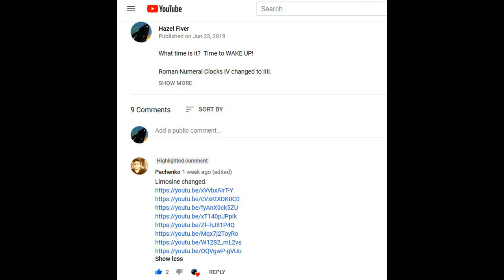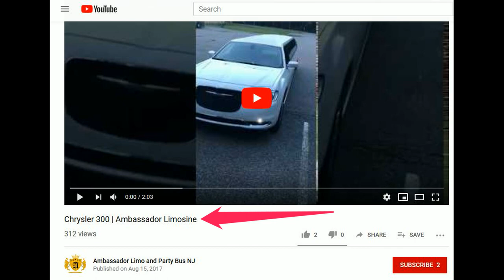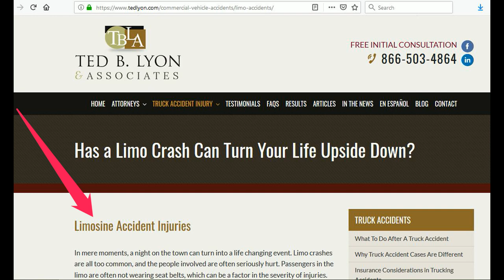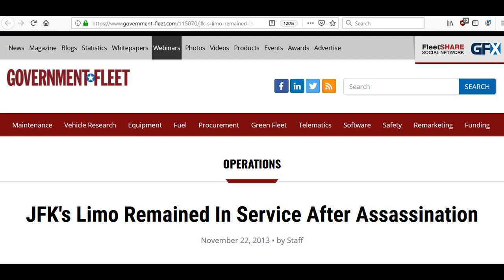Limosine Mandela Effect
"Limosine" now it changed to "Limousine".

Oh I forgot to ask in the video: "What color was the JFK limo?" Black or Blue

• Track Info:

Title: Late Night Snack
Artist: Gunnar Olsen
Genre: Hip Hop & Rap
Mood: Dark

Please provide the following in the description of your upload: Music: Late Night Snack - Gunnar Olsen